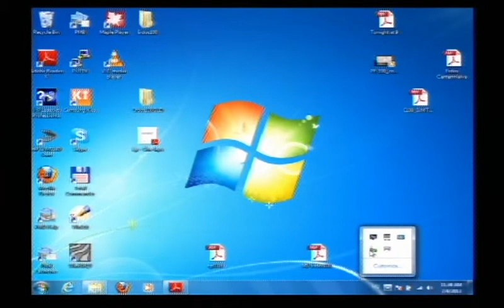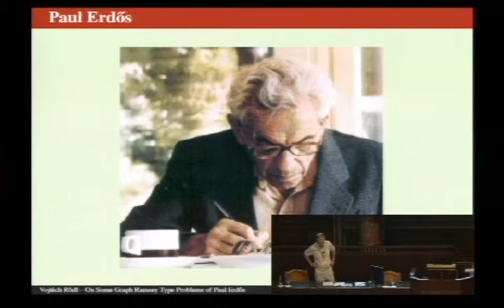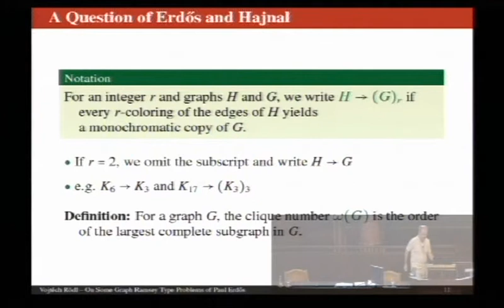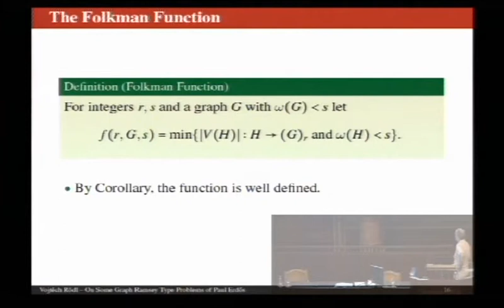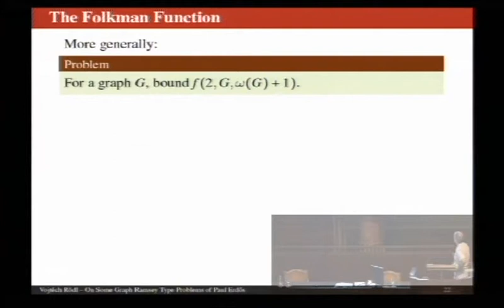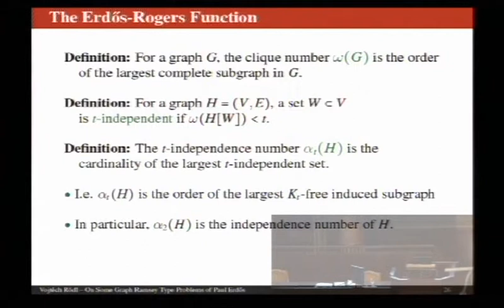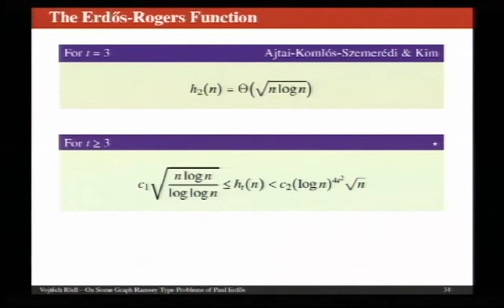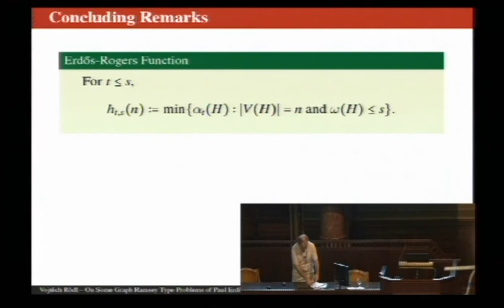Vojtěch Rödl: On two Ramsey type problems for Kt+1-free graphs